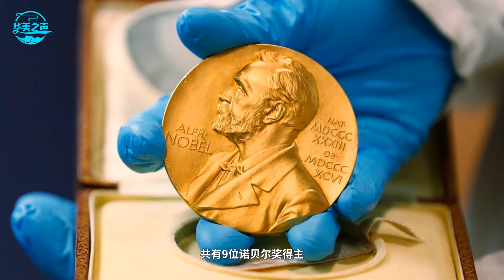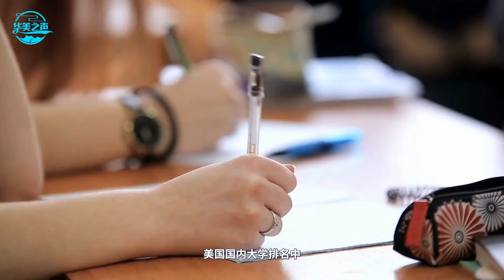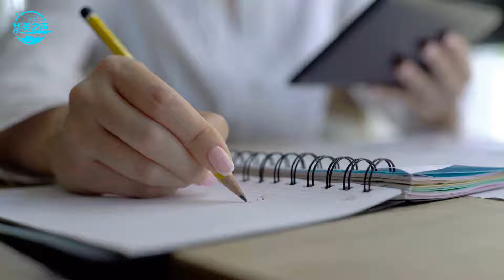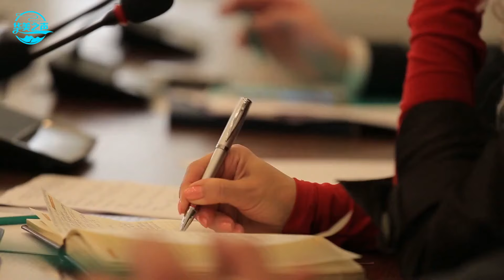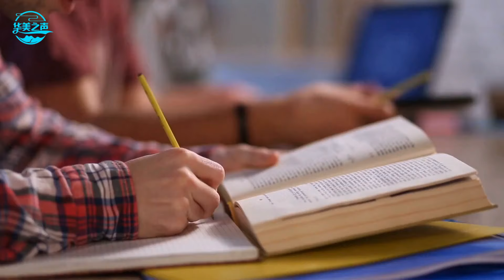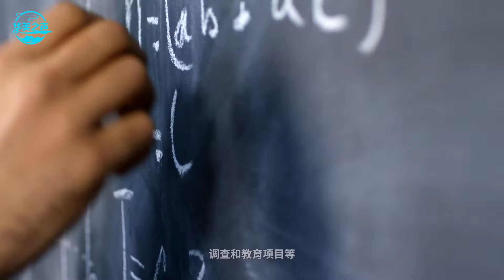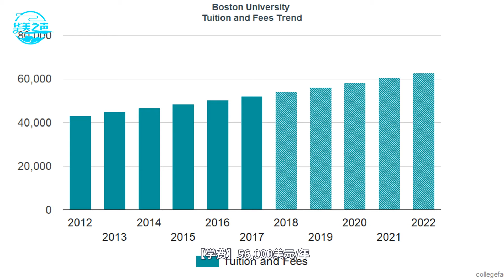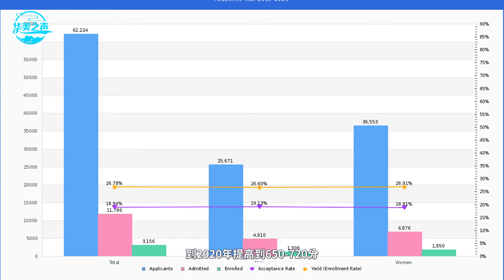全美第三大私立大學波士顿大学 建立美国第一个癌症研究和实验室的大学【华美之声】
波士顿大学（Boston University）, 简称波大。

波大主校区位于波士顿市中心查尔斯河河畔，与哈佛和麻省理工学院隔河相对，医学院校区设在波士顿市南边的长木医学区。
它是全美規模最大的私立大學之一，也是美國一級國家級大學，在全球享有一流的學術聲譽。

作为历史悠久的全美第三大私立大学，
学校通过所属的18个学院授予学士学位，硕士学位，博士学位以及医学，牙科，商科和法学学位。波士顿大学是美国大学协会和爱国者联盟成员。
截止2018年，波士顿大学的校友、教授及研究人员中，共有9位诺贝尔奖得主（包括美国黑人 民权运动领袖、诺贝尔和平奖得主马丁·路德·金），23位普利策奖得主，10位罗德奖学金得主，6位马歇尔奖学金得主，9位奥斯卡金像奖得主，以及众多艾美奖和托尼奖得主。许多美国文理科学院，国家科学院，国家工程院的院士都曾在此工作或学习过。

在2020软科世界大学学术排名中，排第90位，在2021泰晤士高等教育世界大学排名中，排第54位，在2021U.S.News世界大学排名中，排第57位，在2021QS世界大学排名中，排第110位，并获得最高的五星评级
在2021年的美國新聞與世界報導美国国内大学排名中波士顿大学排第42位。研究生院按领域排名为：法学第20位，医学研究第29位，工程第36位，商学第48位，教育第39位。
在2021年的QS全美大学排名中，波大排第20位。

在专项排名中
2020年 Best Value Schools 发布的全球毕业走向排名中，为第12位
Value Colleges发布的大数据背景下的商业分析专业排名中，为全美第5位
2009年 《经济学人》 把波士顿大学商学院列为全球第21名

下面介绍学校的学科和师资力量
波大1965年建立了美国第一个癌症研究和教学实验室，1947年建立第一个研究公共关系的学科项目。波士顿大学不但拥有一流的师资、设备，也拥有健全的科系。

学校设有18个学院，包括传播学院、艺术学院、教育学院、牙医学院、工学院、法学院、医学院、神学院等
提供超过250门课程，包括全美顶级的生物医学工程专业、商科，法律，经济学，医学预科等，是一个完整的综合性大学。
波大哪些学科比较出名呢
其中传播类享有很大声誉，波大在最佳本科新闻学院中全美第二，在最佳本科新闻项目中全美第三。

生物医学工程：全美排名前十。
商科：管理学院出过很多知名校友，并且以毕业生素质好闻名。
工程类：学院毕业生受各公司欢迎。
经济学：US news全美排名21
法律类：全美排名第20位,
音乐学院：2014年被美国权威音乐杂志（Musical America）评选为全球最杰出的54个音乐学院之一

該校为著名的「愛國者聯盟」成员之一。
該校冰球校歷史悠久，屬於「冰球東部協會」

 2009年，男子冰球校队赢得全国总冠军。

校园环境

波士顿大学位于美国独立革命的发源地新英格兰（New England）地区最大城市波士顿，是英国清教徒最早登陆新大陆的地点。此区共有56所院校，其中包括哈佛大学、麻省理工学院等名校及多所音乐及艺术专业学院。

波士顿也是全美治安最好的几个大城市之一，

学费及奖学金情况
【学费】56,000美元/年
【生活费】12,000美元/年

本科生奖学金比例：42%
本科生平均奖学金：$26,778
国际学生获的奖学金比例：13%

录取标准
波士顿大学的录取成绩要求比较高，从2016年以后，包括SAT和ACT个项成绩的要求都有提高。特别是SAT成绩，2016年，SAT数学要求为620-730，到2020年提高到690-790。2016年SAT阅读成绩要求为580-680，到2020年提高到650-720分。

对国际学生, 新托福分数要求为91分，

对硕士申请者要求GPA3.0以上，新托福 IBT100分以上，GRE1650分，GMAT650分。
 雅思要求：7.0